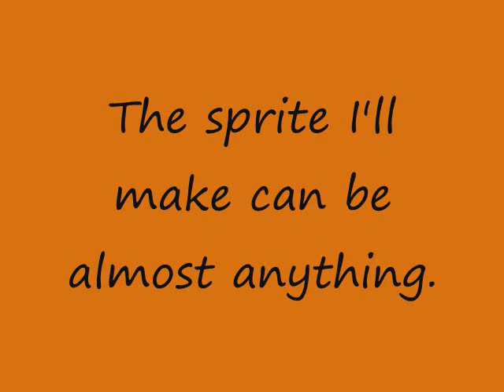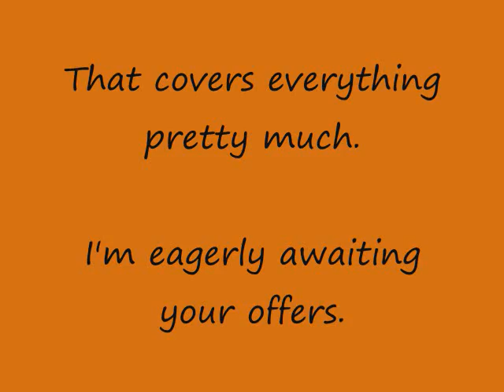Offering an Art Trade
I want a drawing from you of my RP character Raizou, and what I'm offering you is a sprite of almost anything you want!

Hair: His hair is Brown/dirty blond color. He keeps it cut to a medium length. Wild sideburns go down the side of his face and his chin usually isn't the most cleanly shaven.

Eyes: A dull sap green.

Musculature: He is noticeably strong and muscular.

Clothing/armor:

Raizou has not much on in the way of clothing. He has on iron chain mail leggings.

On his hands he wears a pair of steel gauntlets.

Two chains with large iron links support the shield on his back.

A pair of leather boots clad Raizou's feet. The sole, toe, and heel of the boot are replaced with steel, making for a good kick, stomp, and conductivity.